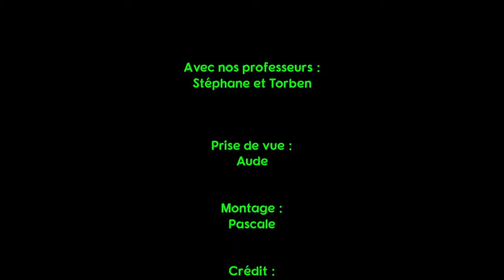Eauze 2019 paso doble niveau 1 ©RainbowEvidanse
Voici la vidéo de ce qui a été appris en Paso Doble niveau 1 lors du stage d'Eauze 2019 organisé par l'association Rainbow Evidanse. Démonstration par deux de nos professeurs. Rainbow Evidanse, ex Gais Musette